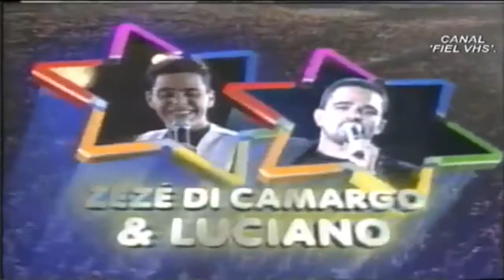Chamada Amigos 1997 da Rede Globo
Chamada do Show Amigos de 1997 da Rede Globo